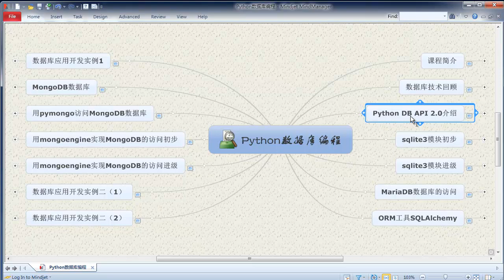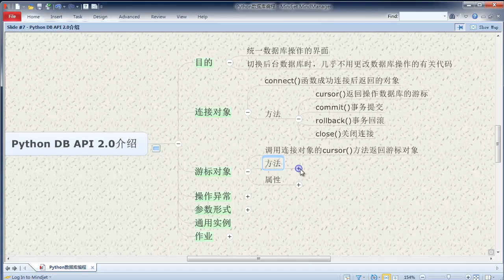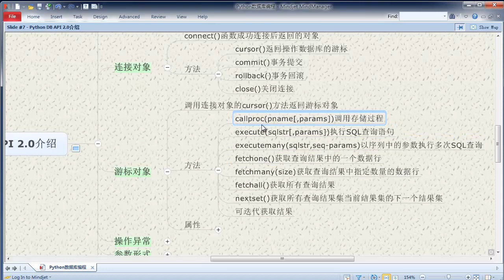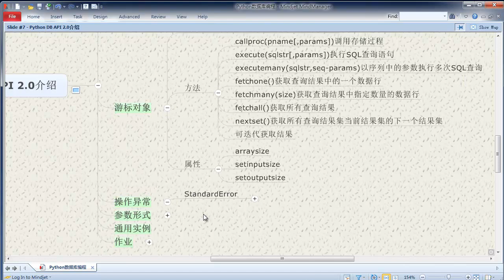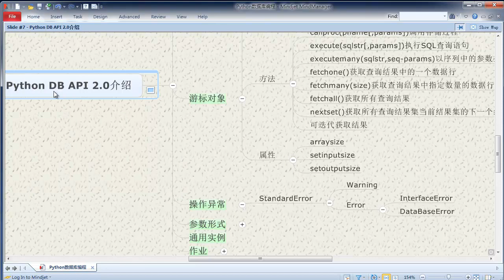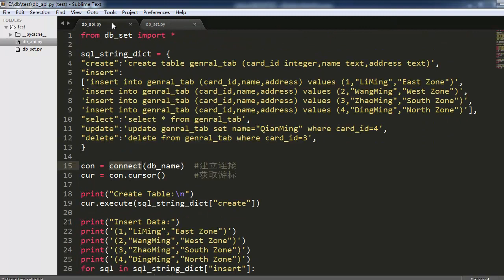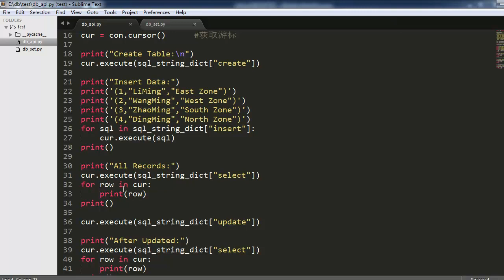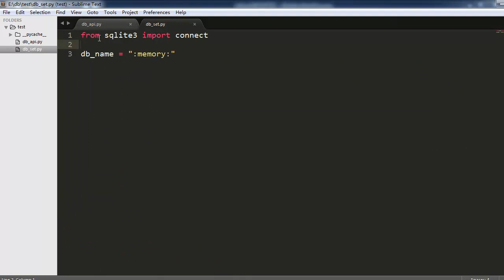Python 数据库编程3 Python DB API 2 0介绍